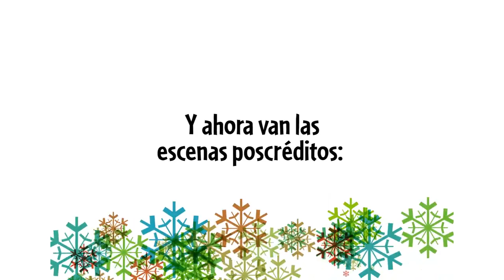Las Reinas Chulas te desean felices fiestas y un chulo 2020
Las Reinas Chulas: Cecilia Sotres, Ana Francis Mor, Marisol Gasé y Nora Huerta, y todo el equipo del Teatro Bar El Vicio, les deseamos felices fiestas y un muy chulo, chulísimo 2020!!